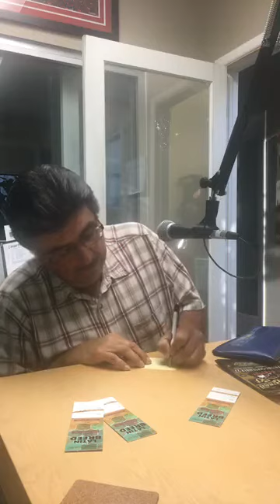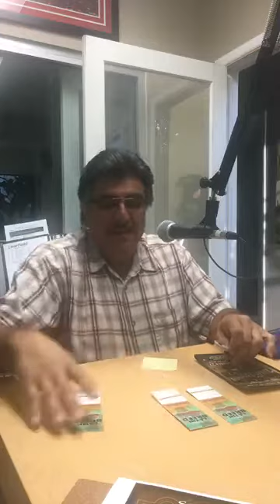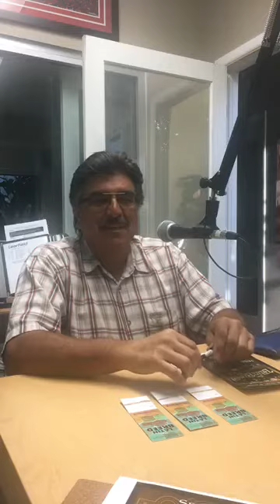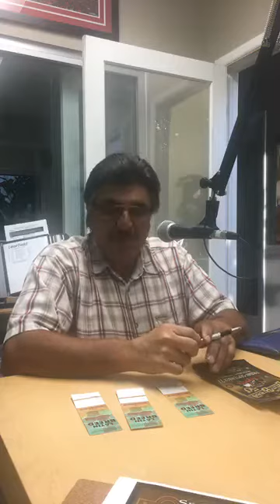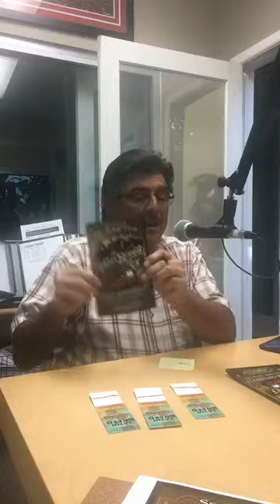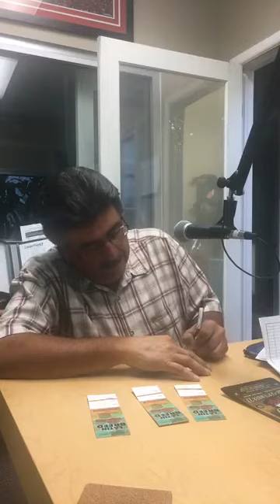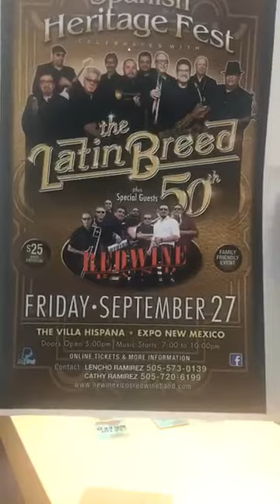Music and Interview with Lencho from The Red Wine Band, legendary New Mexico Music Group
Radio interview in Albuquerque, New Mexico with Red Wine Band founder Lencho.  We talked about the upcoming show featuring Tejano legends Latin Breed part of the Spanish Heritage Fest and played great songs.  Keep supporting local music and venues.